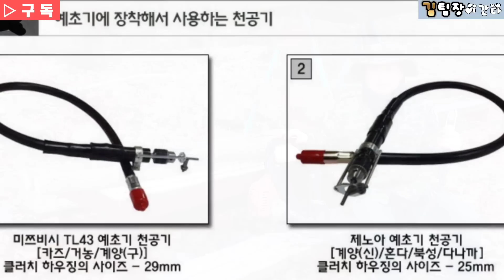전기없는곳 예초기 표고버섯드릴로 산에서 종균심기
예초기의 변신 발전기 너무 무겁다 산에서 표고버섯드릴 전기없이 간단한 방법을 공유
2행정 예초기에 드릴공구조립 하시면
버섯드릴 산에서도 작업이 가능합니다
고가의 충전드릴은 힘도 없고 강한참나무 구멍을 몇개 뚫다가 모타가 타버립니다

■버섯종균. 표고.느타리 버섯드릴및      예초기드릴문의 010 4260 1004
전화문의.031 835 1004 / 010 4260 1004
-표고버섯종균 온라인판매